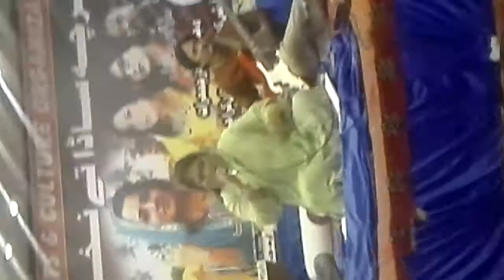Program at art's council of Pakistan Karachi BEENA KANWAL SINGER.DURING PERFORMING